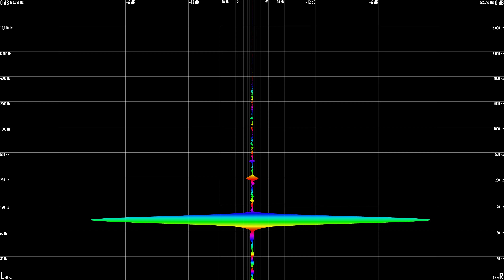Solareye - Mad Season